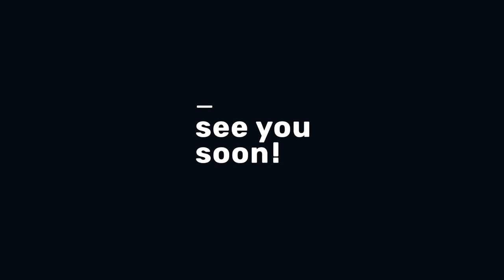Fritz Kalkbrenner - True Colours Tour 2020 (Trailer)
Starting at the end of February Fritz Kalkbrenner will be taking his impressive live show on the road throughout Europe.

In March 2020, Fritz Kalkbrenner will release his sixth studio album 'True Colours' on his own label, Nasua Music. Starting at the end of February he will be taking his impressive live show on the road throughout Europe.

The first single from Fritz Kalkbrenner's new album indicates the direction he is currently heading in. After his last album ‘Drown’, which didn’t feature any vocals, Fritz Kalkbrenner came back in October this year with his characteristic catchy voice making a welcome return for the charismatic pop song ‘Kings & Queens’.

Three of his first four albums made the top ten in the German charts, and hit singles such as 'Back Home' or 'Facing The Sun' ensured that whenever Fritz Kalkbrenner performed extensive live tours throughout Europe, Asia, Australia , North and South America, each and every concert hall was transformed into a seething dance club. The fifth album saw a return to his instrumental tech house origins which were celebrated on the dance floors of smaller underground clubs.

A subsequent break, a new creative team, and the creation of his own label has helped spawn a new fresh sound for Fritz Kalkbrenner's upcoming album 'True Colours’ - which is also the name of the tour that starts in Spring 2020.